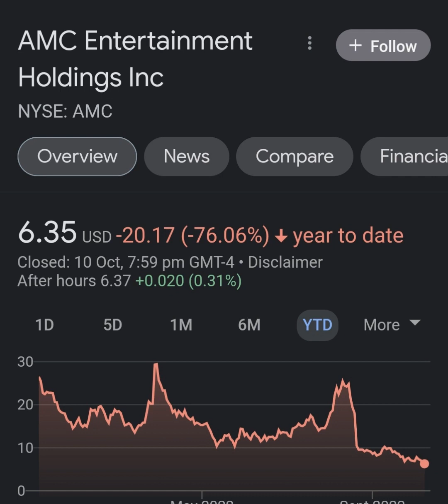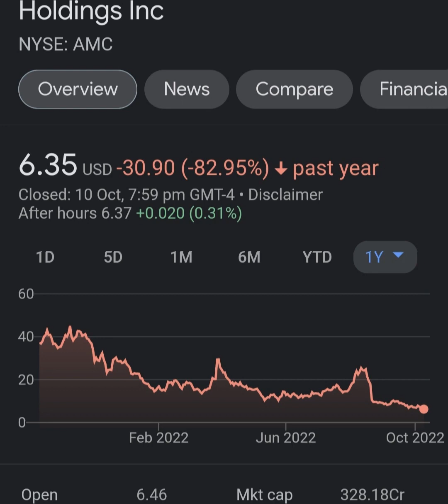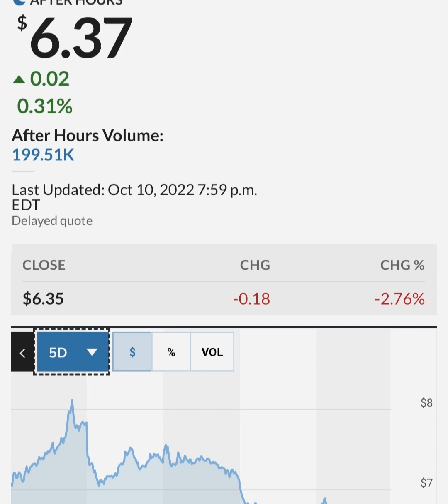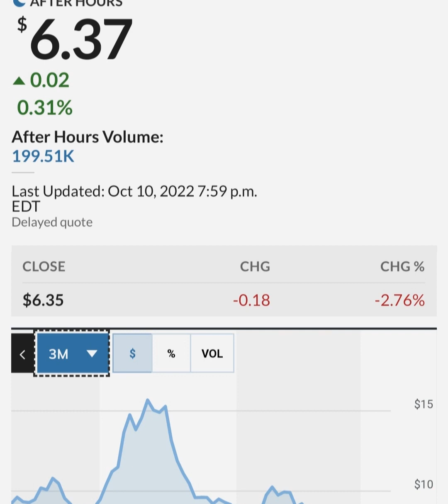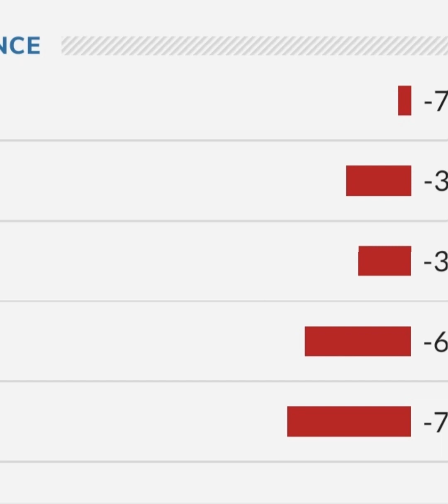GARY GENSLER STILL PAID BY GOLDMAN SACHS ! 🔥 – AMC Stock Short Squeeze Update